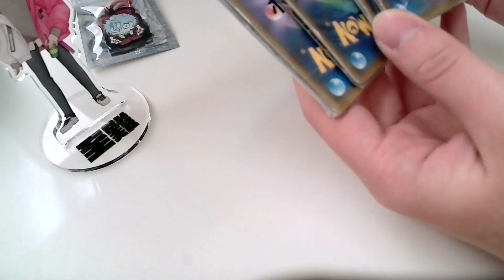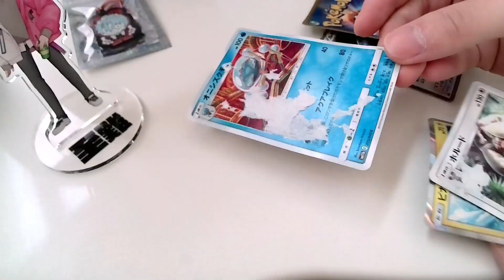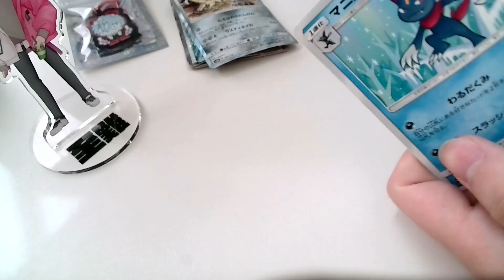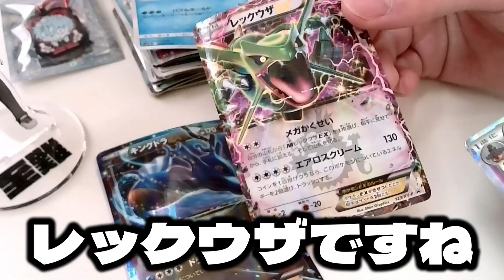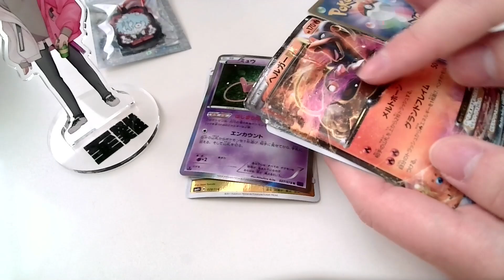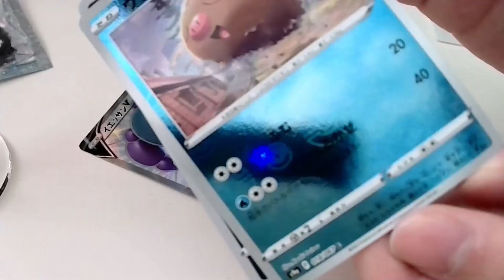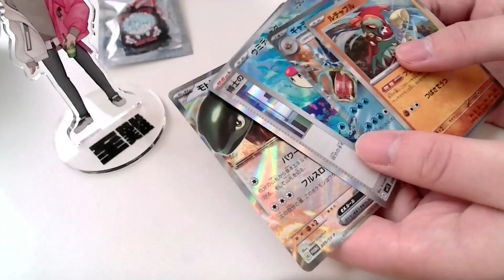【実写】ポケカで史上最悪なオリパ開封でした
どうも元気系Vtuberの至難です🦊🎴
シチュエーションと声真似を中心に活動してます。
チャンネル＆Twitter登録よろしくね✨

🦊配信ルール🦊
🎴①ネタバレは基本禁止(至難が教えてって言った時だけはあり〇)
🎴②コラボ相手や他配信での鳩行為は基本✖
🎴③チクチク言葉はダメだゾ～！✖
🎴④違反コメはみんなでいっぱいコメントして流しちゃえ～！☆